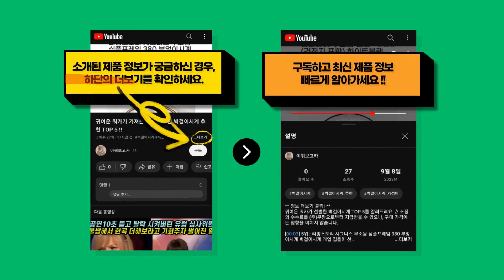자칭 로보락s8proultra 전문가가 선택한 가장 HOT한 로보락s8proultra 추천 TOP 8 !!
귀여운 쿼카가 분석한 로보락s8proultra BEST 8를 추천해드려요. // 소정의 수수료를 (주)쿠팡으로부터 지급받을 수 있으나, 구매 가격에는 영향을 미치지 않습니다.

[00:08] 8위 : 로보락 S7 Max Ultra 로봇청소기 Q100TSC 화이트..

[00:23] 7위 : 로보락 로봇청소기 S8 Plus 화이트..

[00:38] 6위 : 퓨어퍼스트 로보락 S8 Pro Ultra 소모품 더스트백 브러시 필터 호환 기프트..

[00:53] 5위 : [멋진공간] 호환 로보락 S8 pro Ultra 물걸레 사이드브러쉬 필터 듀얼메인..

[01:08] 4위 : 로보락 로봇청소기 S8 Pro Ultra 혼합색상 Roborock S8 Pro U..

[01:23] 3위 : 로보락 S7 Max Ultra 로봇청소기 Q100TSC 화이트..

[01:38] 2위 : 로보락 로봇청소기 S8 Pro Ultra 화이트..

[01:53] 1위 : 로보락 로봇청소기 S8 Pro Ultra 화이트..